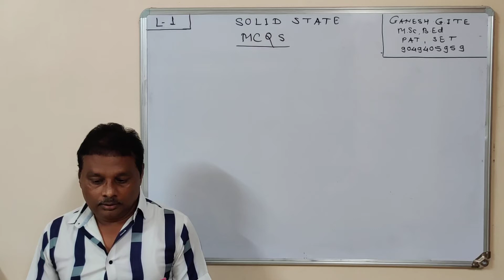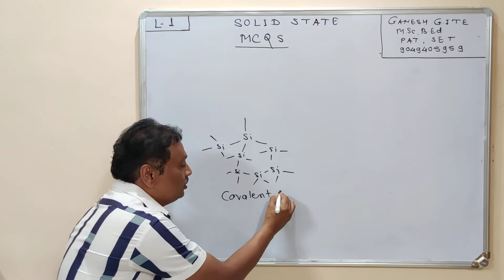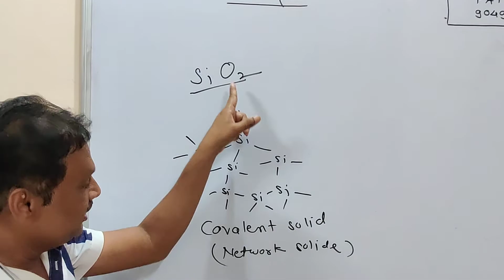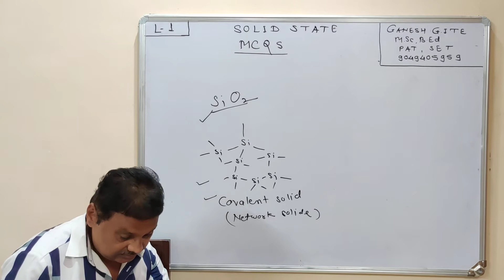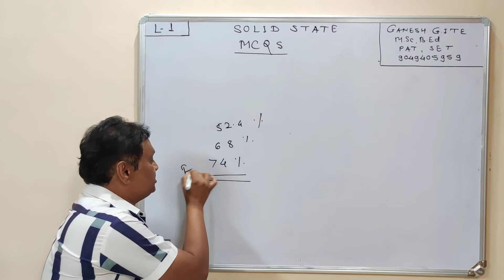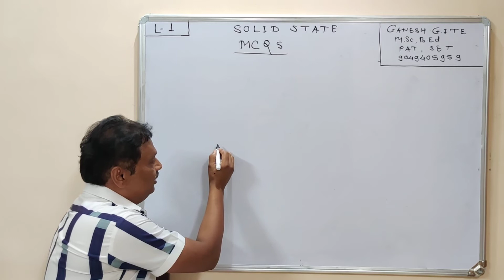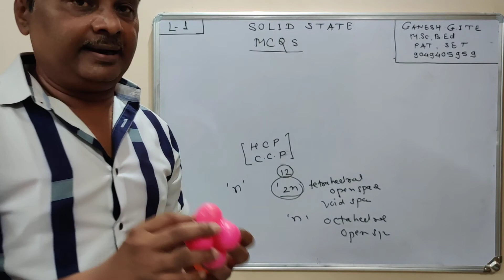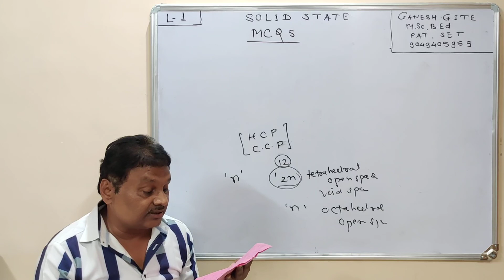12th Chemistry, MCQ:- Solid States, Part-1.